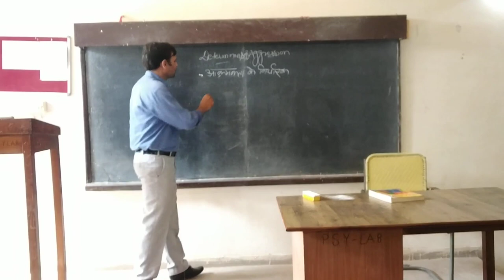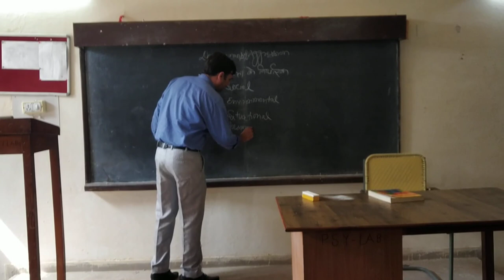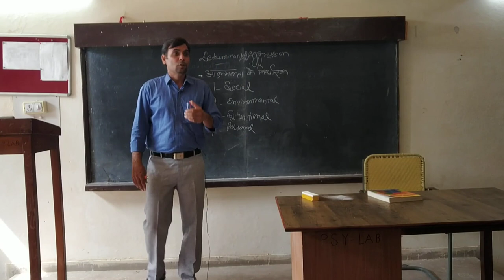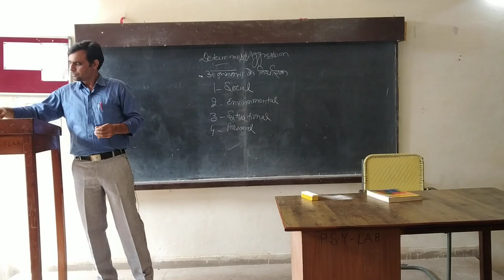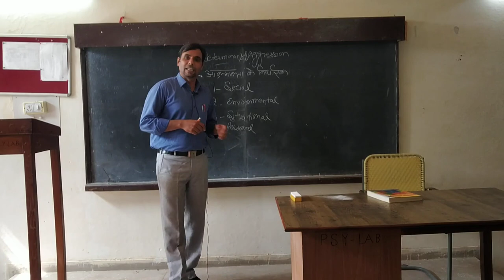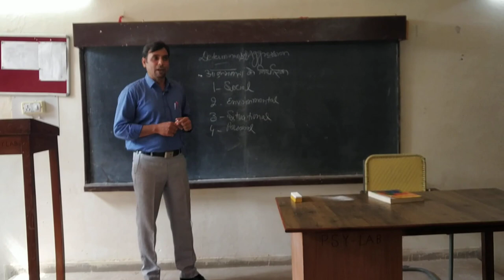Determinants of Aggression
Determinants of Aggression Class room lecture